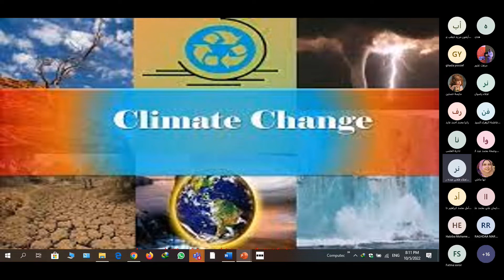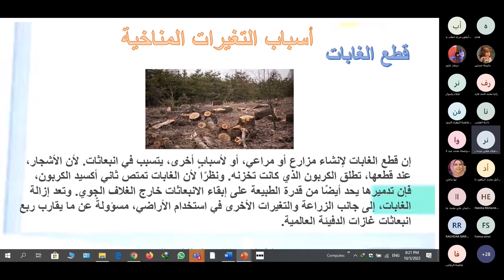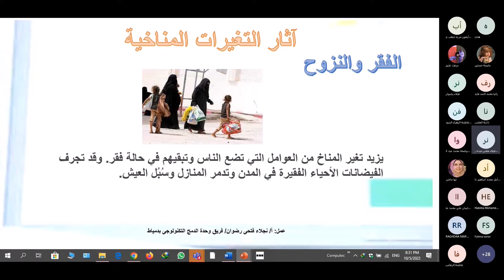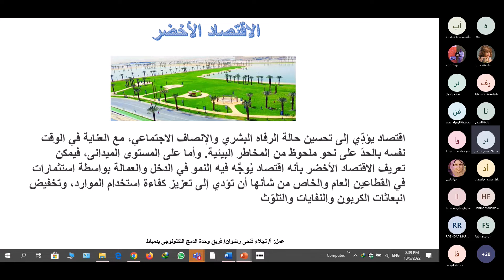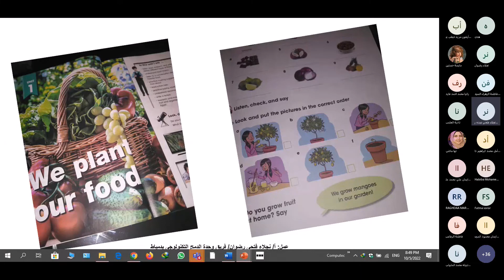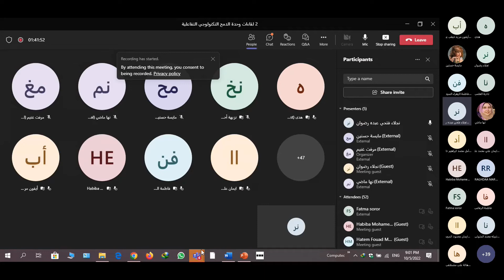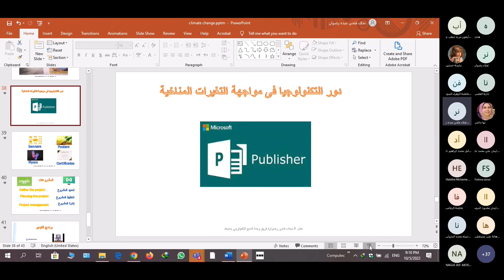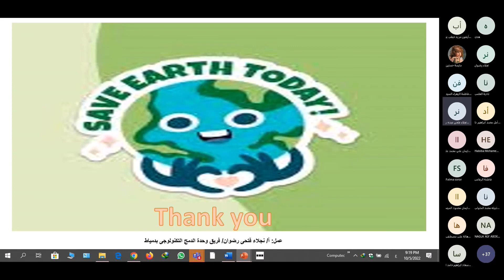هيا نوظف التكنولوجيا لتنمية الوعي الطلابي بالتغييرات المناخية/المدرب..نجلاء رضوان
سلسلة محاضرات فريق وحدة الدمج التكنولوجي التفاعلية
أكاديمية مايكروسوفت دمياط
مركز التطوير التكنولوجي بدمياط